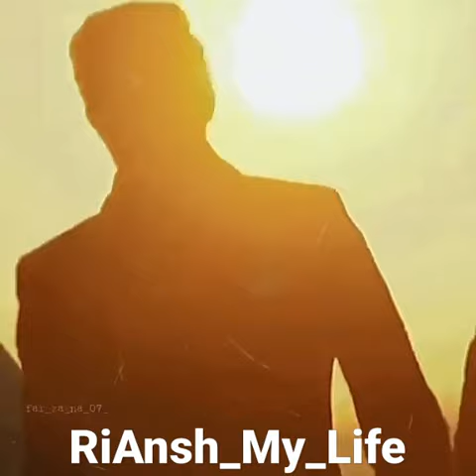in ishqmeinmarjawan2 😘😘@HELLYSHAHOFFICIAL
Tags'

‎@Creational World  ‎@The world of imagination and creation  ‎@Rrahul Sudhir  ‎@HELLY SHAH  ‎@Riansh Special Moments  ‎@Riansh's  world  ‎@RiAnsh Univers  ‎@Ishq mein marjawan 2 lovers  ‎@riansh lover ♥️♥️ ‎@RiAnsh X Vani  ‎@Rian Shafi  ‎@PARVEIZ RIANSH  ‎@Riansh❤world  ‎@RiAnsh X Vani  ‎@Ishq Mein Marjaawan Official Season 2